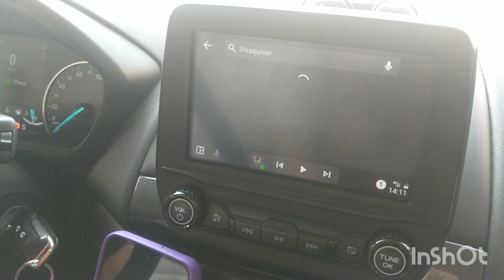PROVANDO SANDUÍCHE BAURU PELA PRIMEIRA VEZ: NOSSA FAROFADA DE HOJE.